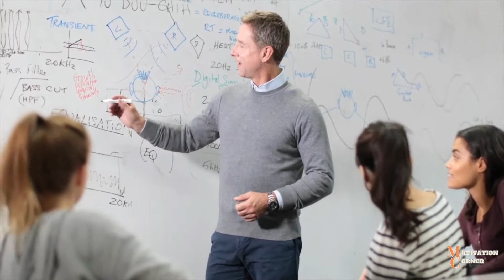Steve Harvey Gives Life Lessons On Principles of success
Steve Harvey is an American television and radio presenter, actor, author, businessman, and former standup comedian.

In this video, Steve gave real life scenarios on how he used his talent and passion combined with some principles of success to get the best out of life.

“God has already lined up all the people in your path to get you to your dreams and your visions; all you have to do is get rid of the wrong ones.”
Steve Harvey